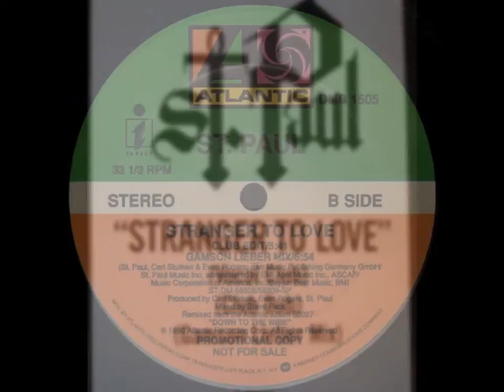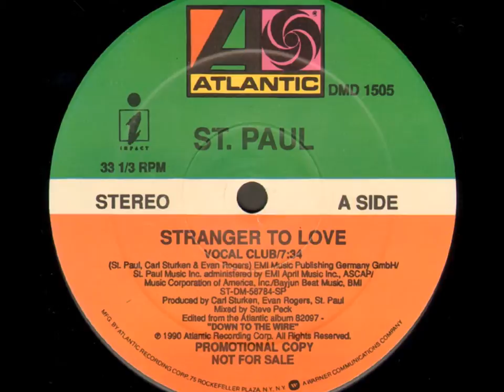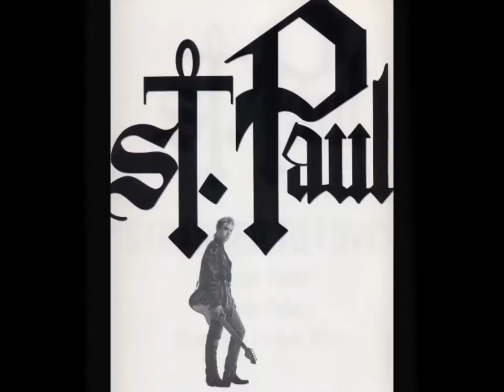St. Paul - Stranger To Love (Gamson Lieber Mix)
Taken from promo 12'' vinyl single "Stranger To Love".You can find it in great quality on this awesome blog (as did I)